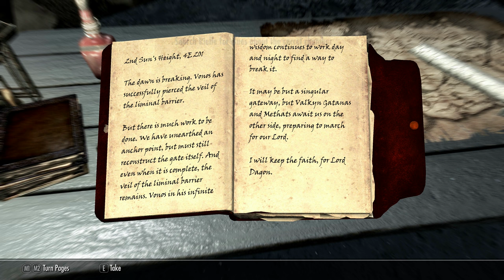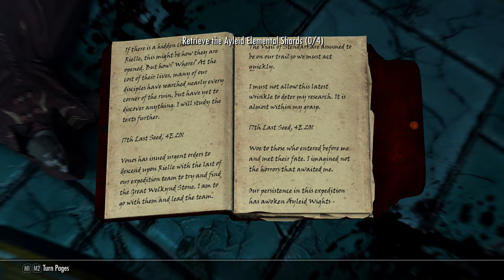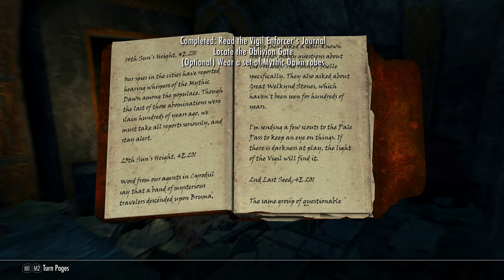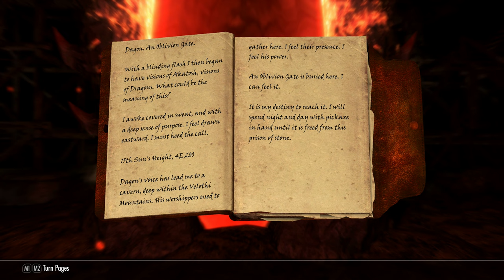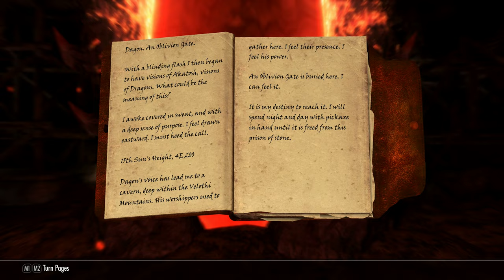The Elder Scrolls V: Skyrim- Anniversary Edition: Paying For Mods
Hey guys! Today we take a journey into Skyrim's Anniversary Edition where we. pay for mods..yeah.